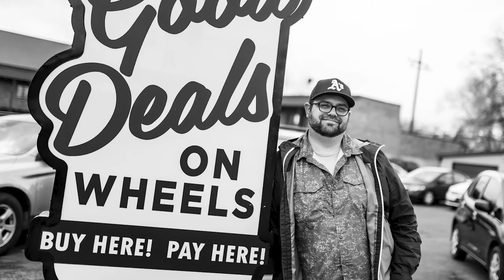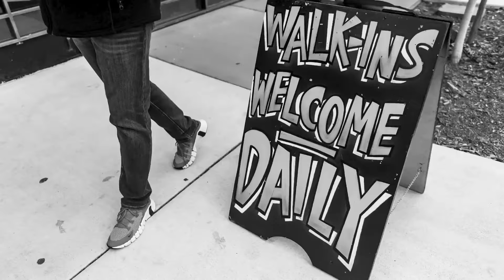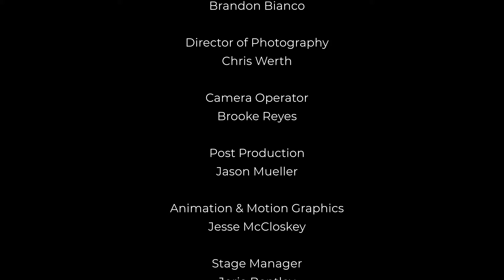City Talk 25: "Brews, Bites and Broadway Lights"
“Join Debbie McCarthy, a.k.a. ‘AboutTownDeb’, on this captivating episode of her talk show as she delves into a world where culinary arts, craft brewing, and the dazzling lights of Broadway intersect. In this special edition, Debbie is joined by the dynamic duo from Fox Brewery & Pub - Rusty Anderson, the Brewmaster, and Gerardo Capistrano, the Chef. They’ll be sharing the secrets behind their renowned craft beers and delectable dishes, offering a peek into the unique atmosphere and experience that patrons enjoy at their establishment.

The exploration continues with Lee Conley, the General Manager of Fox Brewery & Pub, who brings insights into the pub’s expansion into Reno, discussing how they’re blending their rich heritage with the vibrant energy of this new location.

In the second half of the show, Debbie welcomes Dennyse Sewell and Adam Cates from the Pioneer Center, who will whisk us away to the glamorous world of ‘Pretty Woman: The Musical’. They’ll discuss the behind-the-scenes magic of transforming this iconic film into a Broadway spectacle and the innovative ‘Broadway at the Bars’ promotion, marrying the excitement of theatre with Reno’s lively bar scene.

This episode is a journey through the flavors of creativity, the rhythms of inspiration, and the communal spirit that resonates within our city. Tune in for an experience that celebrates the artistry in brewing, cooking, and performing - a true testament to the stories that bring us together.”